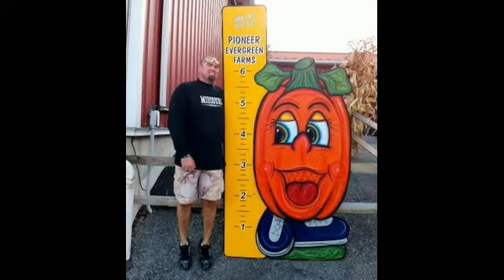Where Are They Now?: Snitsky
Gene Snitsky's time in WWE was anything but normal. He made his mark punting baby dolls into crowds and bellowing that anything "wasn't his fault" before transforming into a grotesque psychopath with dirty, yellow teeth. That makes his pleasant life in Pennsylvania's coal region, where he does lots of charitable work, all the more surprising.It's similar to wrestling," he said. "I love the larger-than-life characters, the theatrics and production. Just becoming a character and getting to perform."

Snitsky landed several roles on ABC's "What Would You Do?" including a turn as a wanted criminal, seeing how real people would react to being face-to-face with him. He's also featured in a "Mighty Morphin' Power Rangers" fan film, and has recently signed on to join the cast of "The Familia," a TV series in development.
Snitsky's road to the squared circle began in Nesquehoning, Pa. Like many kids of his era, he grew up a huge wrestling fan, enamored by the spectacle of it all. "The larger-than-life characters, the entertainment aspect of it, it sucks you in," he told WWE.. "I loved watching it every Saturday."

Unlike many youngsters, Snitsky didn't dream of becoming a Superstar at first. A standout high school football player, he wanted to pursue a career on the gridiron. Snitsky's all-state credentials in Pennsylvania brought him to the University of Missouri, where he had the opportunity to learn from Andy Reid and Marty Mornhinweg, two of the top coaches in the NFL today.
"I was very fortunate to have a good collegiate career and be coached by a lot of really good coaches," Snitsky said. Still, he always told his Tiger teammates that they might see him between the ropes in the future. "I'd tell them if they didn't see me on Sunday in the NFL, they'd be watching me on Raw on Monday. They told me I was crazy," he said with a laugh. After his time at Missouri came to an end, Snitsky took part in the NFL Scouting Combine, showing his skills for every team in the league. He ended up signing with the San Diego Chargers as a free agent, though a shoulder injury put an end to his football career for nearly two years. He came back during the Canadian Football League's expansion into America, playing with the Birmingham Barracudas until he re-injured his shoulder. Despite his setback, the big man kept a positive attitude while he pursued other avenues. "When one door closes, another opens," he told WWE. "That's when the light went off in my head that I was going to pursue wrestling. I was going to make it happen." Snitsky spent time training with WWE Hall of Famer Dory Funk Jr. at his camp in Florida, before he was introduced to Headshrinker Samu, who worked out with him and booked him on a series of shows on military bases across the Middle East and Asia. Wrestling every night against Samu, he got a crash course in the ways of the business from someone who grew up in it. "I had so much fun," he said. "I wanted more and more and more." He got more back home in Pennsylvania, where he trained with Samu's father, WWE Hall of Famer Afa of The Wild Samoans. Snitsky spent a great deal of time learning the ins and outs of wrestling with the man he affectionately refers to as "Pops." Through Afa's connections, Snitsky received a tryout match with WWE in Wilkes-Barre, Pa., in October 2003. He felt the bout didn't go quite as well as it could have, but soon got a huge surprise. "I wouldn't say it was great, but it went well enough to get me signed," he said.

Snitsky joined the Raw roster after that, taking part in an infamous edition of Chris Jericho's "Highlight Reel" where he used his punting skills (he was an all-area punter in high school) to dropkick a doll into the crowd. For the next two years, he battled it out with Kane, Big Show and John Cena before The Chairman offered him a new look and a new start.

"Mr. McMahon said, 'Snitsky, I want you to go home and shave all your hair off and go see the makeup lady to see what we can do to make your teeth look dirty or yellow,'" Snitsky recalled.

After a call to a New York City stage makeup company, the monster was ready to be unleashed, but only after a painstaking application of tooth makeup. It's a process Snitsky doesn't miss.

"You had to get your teeth perfectly dry first," he explained. "Then you painted it on and dried it. It was interesting."

The end result was the grotesque psychopath that steamrolled into the relaunched ECW in early 2007. The reborn Snitsky made life hell for the next generation of extreme grapplers like CM Punk and Bobby Lashley. The big man enjoyed the new twist on his in-ring persona, plus the perks that came with the new look.

Snitsky still battles in the squared circle for independent promotions around the country. His huge size also made him the ideal person to serve as a bodyguard for controversial New York Yankees third baseman Alex Rodriguez during his rehab stint in the minor leagues last summer.